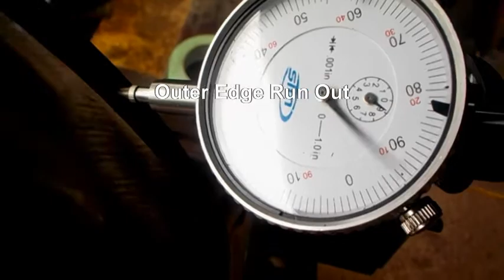Wood Chipper Flywheel After Reinstalling Shaft - Not Much Improvement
This shows the front to back wobble and end run out after removing the shaft and shimming the flywheel so I had about .008" wobble before welding the shaft back in.  If you wish to see how I held the flywheel you can view it